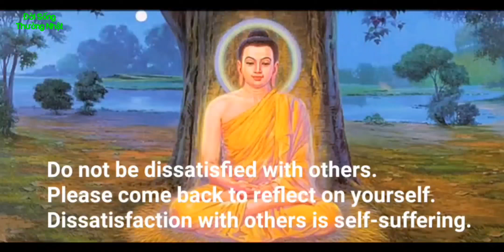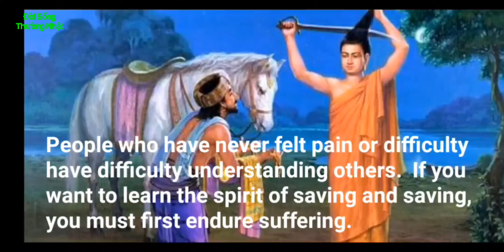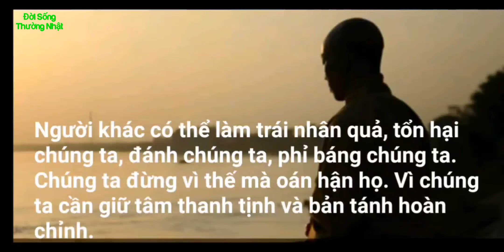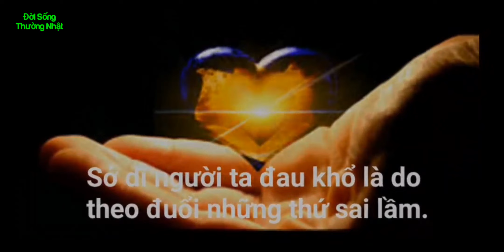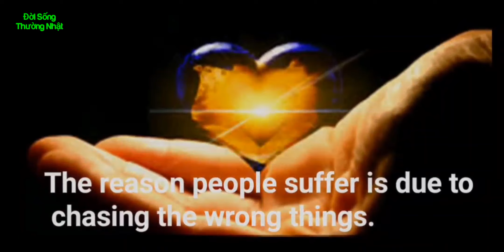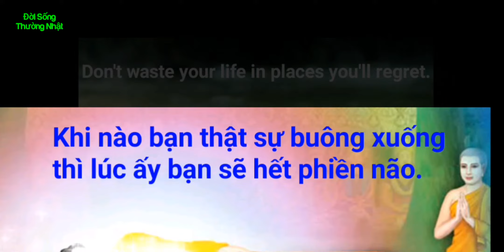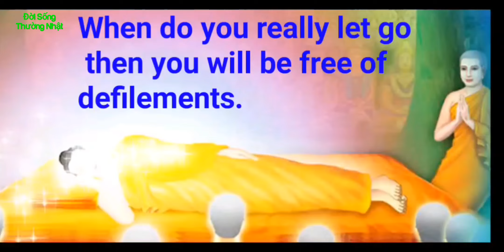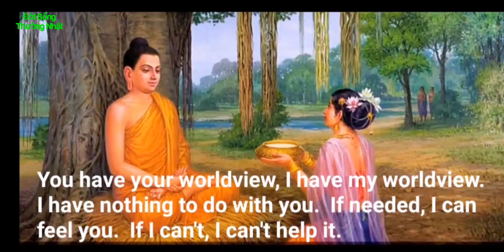Những Câu Châm Ngôn Hay Về Đạo Phật/ Nghe Nhạc Phật, Thư Giãn (P2)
Đây là những câu châm ngôn hay về đạo Phật (P2), lời Phật dạy, phật pháp tu tâm và nhạc phật giáo thư giãn... Mình xin chia sẻ để mọi người cùng xem cho vui nhé... Nếu thấy hay xin hãy Like, chia sẻ và đăng ký kênh nhằm tạo động lức để mình làm nhiều video tiếp theo nhé. Xin cám ơn các bạn rất nhiều !